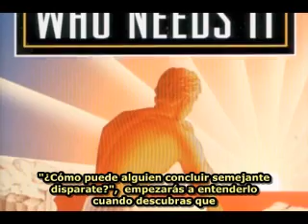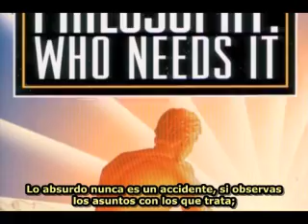Ayn Rand: Aforismos de Racionalización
Cómo los aforismos - las frases hechas - permiten aceptar conclusiones irracionales.